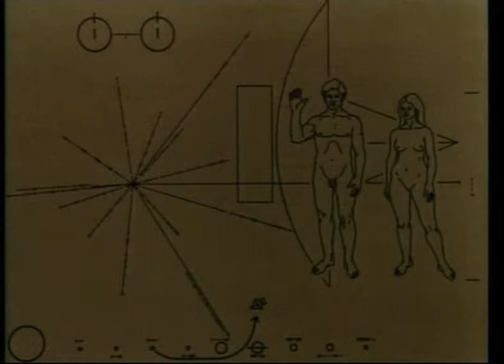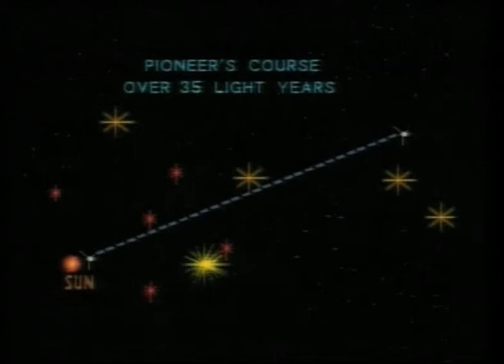Pioneer 10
Moments of Truth: Space Vol. 10

Come along as we take a look at the final frontier, and see how our adventures in space have impacted our daily lives!